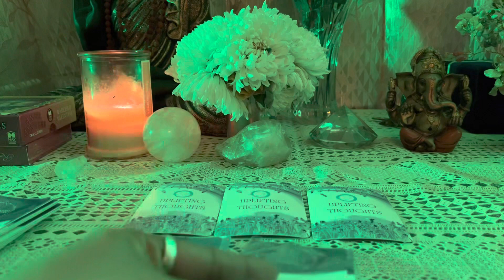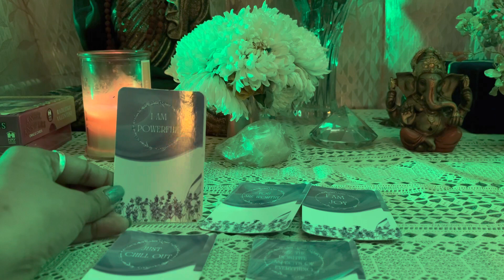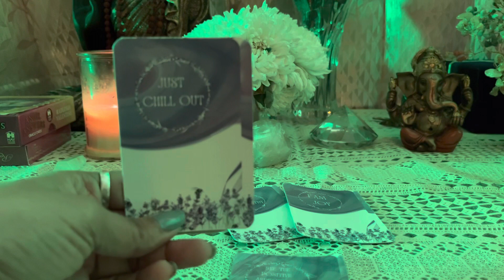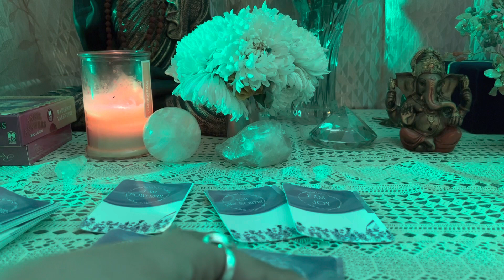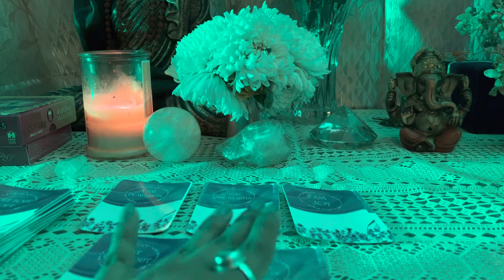Uplifting thoughts reading ❤️❤️❤️🌺🌺😘